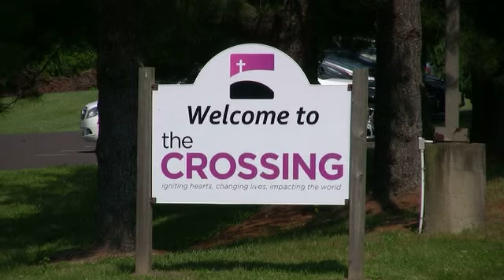NJ PA Job Fair